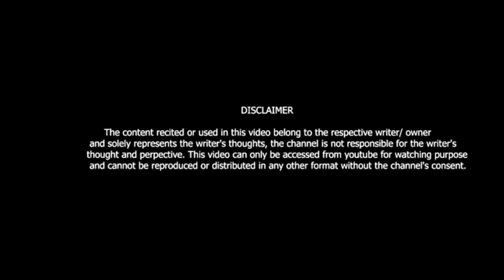SCHOOL PICHE PIYA KRTE BIDI || BY- PARMJEET || HARYANVI SHAYARI || VIKI ENTERTAINMENT